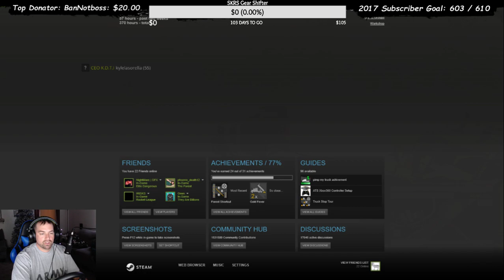American Truck Simulator | Sunday Fundays MP#3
If you are wanting to be part of Tingoat Trucking. Please contact JamesThaGamer C-60 or ChrisJustice199. Thank you.

Software and Hardware Specs:

Model: ASUS Desktop PC G11CB_G11CD Series
Operating System: Windows 10
Processor: Intel(R) Core(TM) i7-6700 CPU @ 3.40 GHz
Memory (RAM): 16 GB
System Type: 64-bit Operating System, x64-based processor
Sound: NVIDIA GeForce GTX 970

Recording/Streaming Software: OBS (Youtube Streaming) and NVIDIA Shadowplay (Gameplay recordings and streaming to Twitch)

American Truck Simulator Equipment: Logitech G27 Steering Wheel, TrackIR and Track Clip Pro
NASCAR Heat Evolution: Logitech G27 Steering Wheel